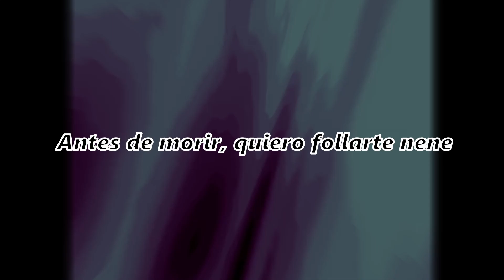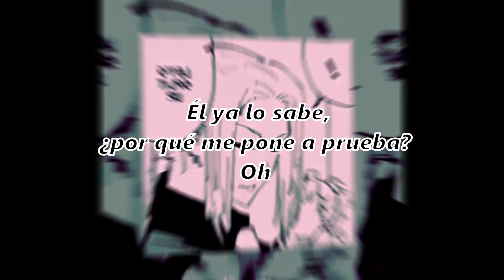Ayzha Nyree - No Guidance / sub español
El video de fondo no es de mi pertenencia le pertenece a "zoailla.mp4"